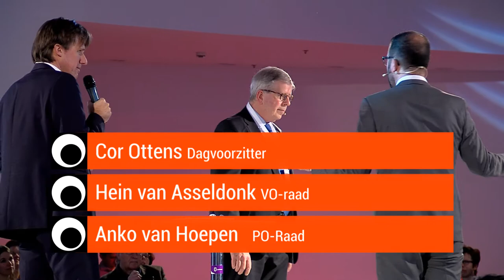Impressie OnderwijsInzicht 2018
OnderwijsInzicht is het congres over innovatie en ict in het primair- en voortgezet onderwijs. De eerste editie vond plaats op vrijdag 19 januari 2018 in Supernova (Jaarbeurs). Bekijk de video.